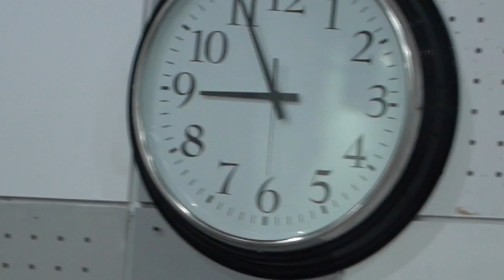Κολοκασίδης-Γρίβας-Κλόκκαρης: Απελευθέρωση η μόνη εφικτή λύση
Το Επαρχιακό Επιτελείο Λευκωσίας του υποψηφίου Προέδρου της Δημοκρατίας Γιώργου Κολοκασίδη στην εκδήλωση: «Απελευθέρωση η μόνη εφικτή λύση», που πραγματοποιήθηκε την Πέμπτη 8 Δεκεμβρίου στις 19:00 στη Δημοσιογραφική Εστία (Λεωφόρος ΡΙΚ, Αγλαντζιά).
Ομιλητές:
Κωνσταντίνος Γρίβας, Καθηγητής Γεωπολιτικής & Σύγχρονων Οπλικών Τεχνολογιών και Διευθυντής του Τομέα Θεωρίας και Ανάλυσης Πολέμου στη Στρατιωτική Σχολή Ευελπίδων
Φοίβος Κλόκκαρης, Στρατηγός και πρώην Υπουργός Άμυνας της Κυπριακής Δημοκρατίας
Γιώργος Κολοκασίδης, Υποψήφιος για την Προεδρία της Δημοκρατίας
Συντονίζει: Σοφία Ιορδανίδου, Καθηγήτρια Δημοσιογραφίας και Επικοινωνίας στο Ανοιχτό Πανεπιστήμιο Κύπρου